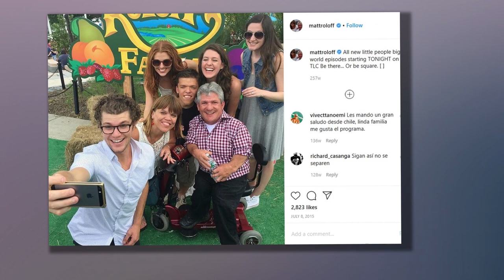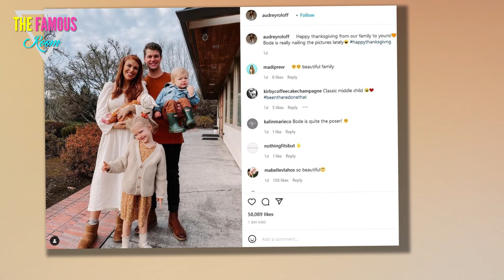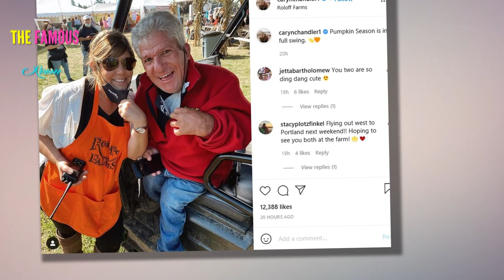‘Little People, Big World’: How Many Grandchildren Do Matt and Amy Roloff Have?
Little People, Big World has entertained audiences for more than a decade. For over 20 seasons, the TLC reality show has revolved around the Roloff family. They resided on a farm for most of the series, and the public can visit to pick pumpkins. Viewers watched Matt and Amy Roloff raise their kids until they were old enough to move out. Now, Matt and Amy get to spend time with their grandchildren.   ‘Little People, Big World’: Matt and Amy Roloff’s kids are all grown up  Before they split, Amy and Matt Roloff had four children. The oldest siblings are fraternal twins Zachary and Jeremy. Amy and Matt also have a daughter, Molly, and the fourth child is Jacob. The family has gone through several changes over the years.     Three of the four children have left Little People, Big World. Jeremy and his wife decided to distance themselves from the series in 2018. He is making his own way in life. Jacob shook things up when he criticized the show on social media, and rumors spread of a fallout between his dad and him.   The divorce did not help the relationship between Jacob and Matt. Howev"